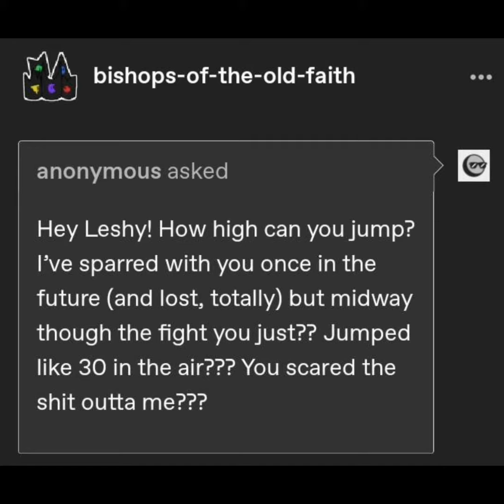MOSSY MONDAY | Leshy Cult Of The Lamb Comic Dubs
Today Leshy takes center stage to answer some questions.

Credits :

Voices -
Leshy - Zen Meteor
Kallamar - Norman Droid
Asker - Bubbles3214